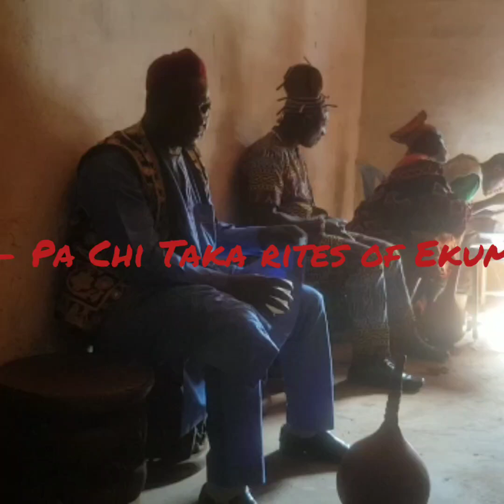Muwah Palace : Rites to Install Pa Chi into Ekum Ntoh Muwah 27 Nov 2022